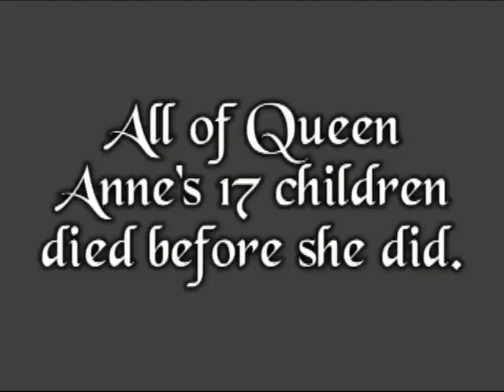Scary Fact: Queen Anne